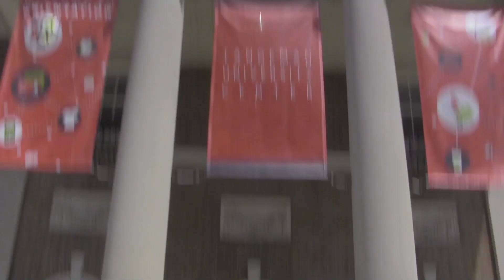Goering Center & FC Cincinnati - Family & Private Business Night (7.9.17)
Special thank you to Mr. John Goering, the University of Cincinnati Bearcat and Carolyn for making this fun to film. And - go FC Cincinnati!

Song: "Mind Your Manners (Instrumental)" by Chiddy Bang